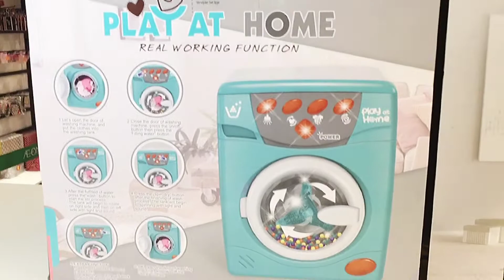Unboxing "Toy Washing Machine" - TOKYO GAMES STATION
Một phiên bản "máy giặt" phiên bản mini hết sức dễ thương dành cho các bé đúng không nàoo !!!